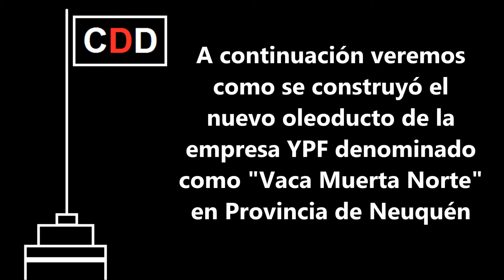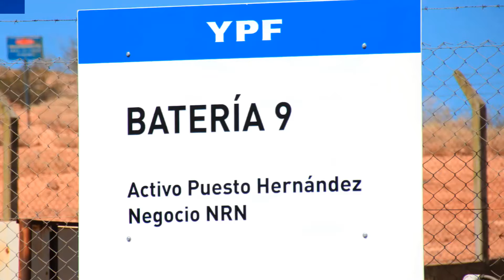ARGENTINA REALIZA la MAYOR INVERSIÓN de su HISTORIA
Fuente de la información: YPF

00:00 Presentación
00:04 Descripción de la construcción
00:11 Ubicación del las obras
00:36 Recorrido satelital
03:39 Imágenes de las obras
06:32 Antes y despues
06:54 Otras obras
11:13 Último recorrido aéreo